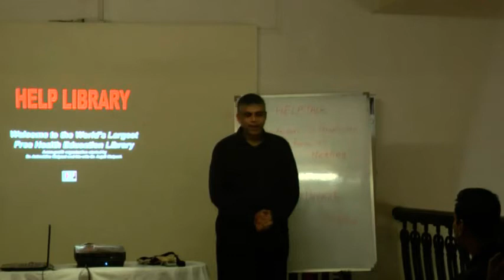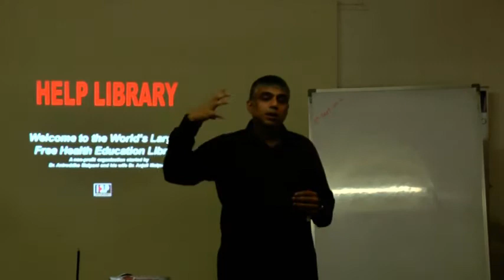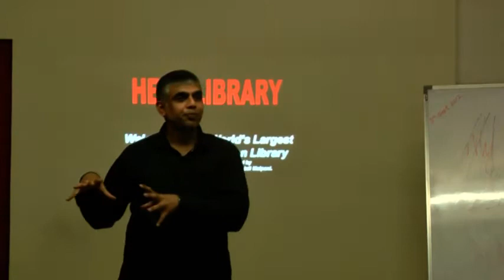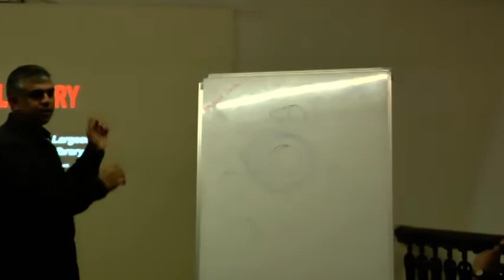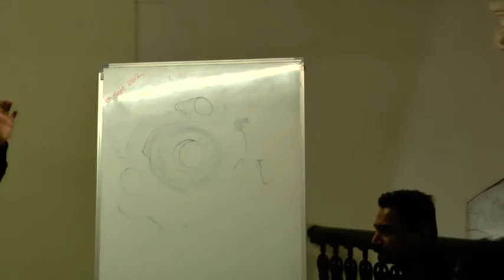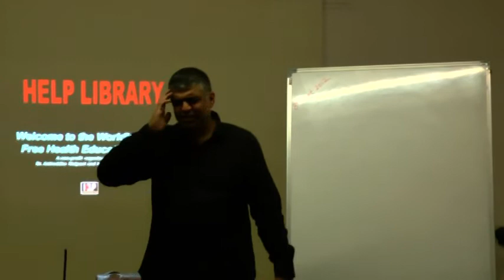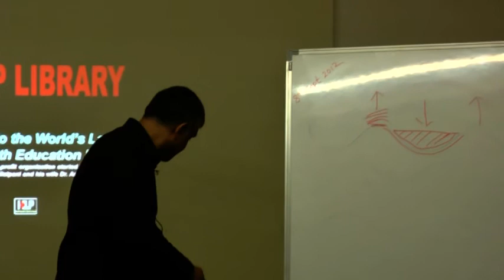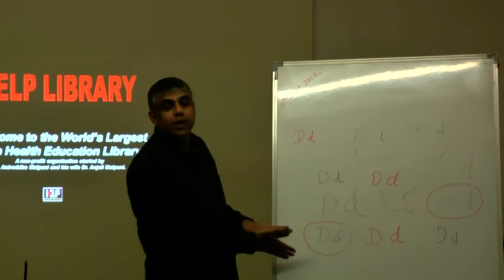Introduction To Graphology - A Form Of Healing By Dr. Derrick Angelsz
This video is a talk by Dr. Derrick Angelsz at HELP on 8th Sept-12. Topic "Introduction To Graphology - A Form Of Healing". This is part of the HELP Talk series at HELP, Health Education Library for People, the worlds largest free patient education library Speaker's Info